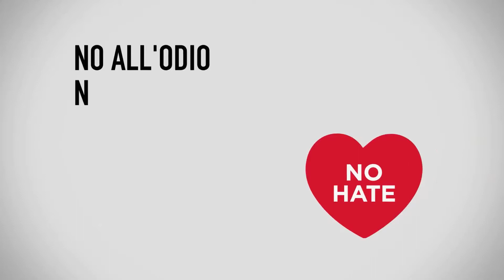parole30 PRORES HD